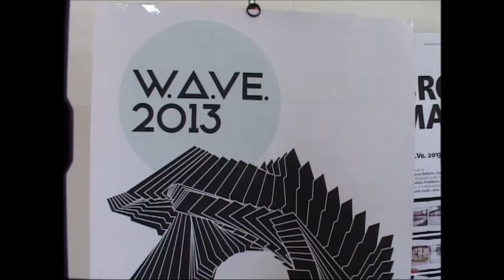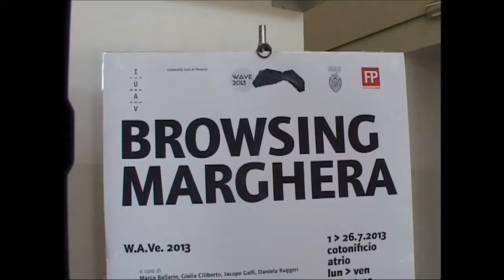IUAV Workshop 2013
Workshop 2013: Porto Marghera "l'altra Venezia". Tutto in una nuova internazionale.